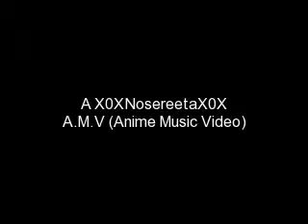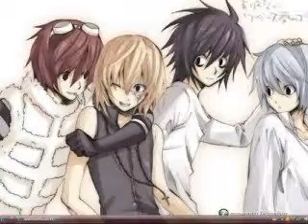Death Note A.M.V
I just wanted to make an A.M.V for the BEST Anime ever!